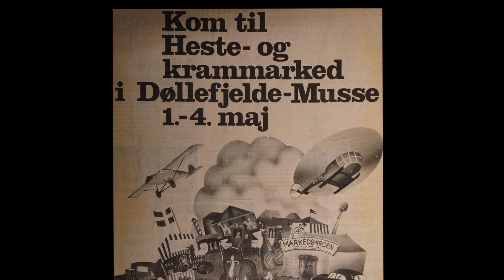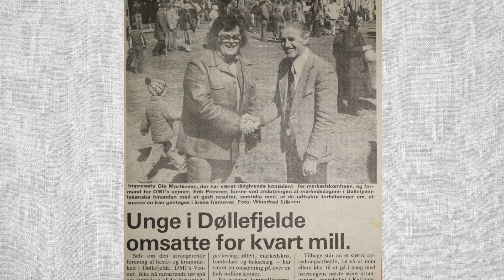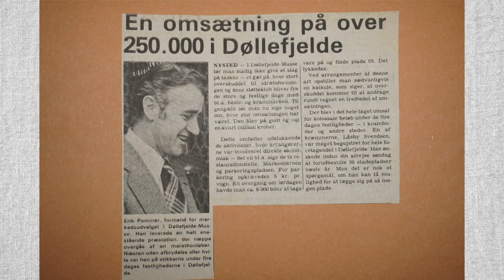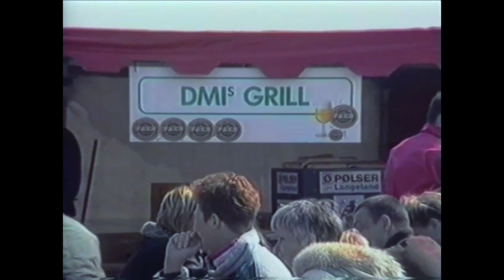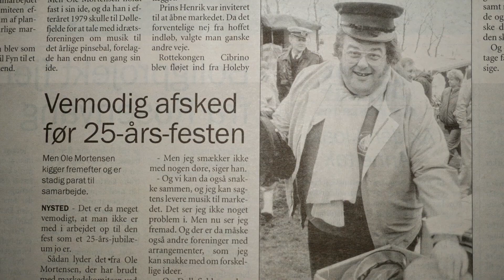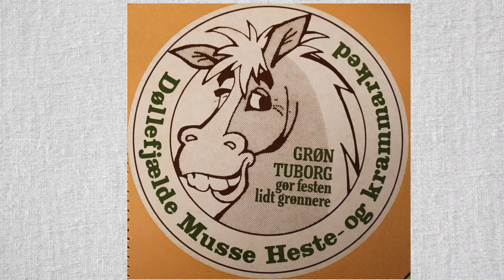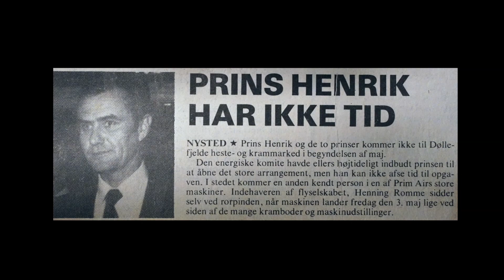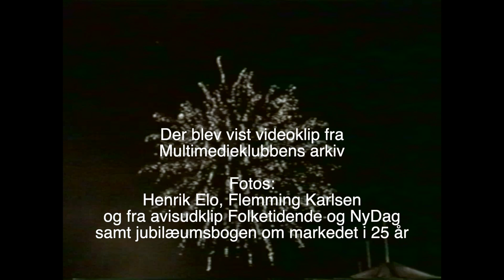TV-M 4/5-20: Revy aflyst - Befrielsen - 1. maj - Dølle 2019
TV-M mandag d. 4. maj 2020.
TV-M starter med de lokale nyheder:
Nykøbing F. Revyen 2020 bliver aflyst! Vi taler med Mickey Pless.
75 år siden at Danmark blev befriet.
Der blev fejret 1. maj på “Cementen” i Nykøbing.
Døllefjelde Musse for et år siden.
Kurt Lund fortæller om Anden Verdens Krig og befrielsen
Tilbageblik til 1995, da 50 året for befrielsen blev markeret.